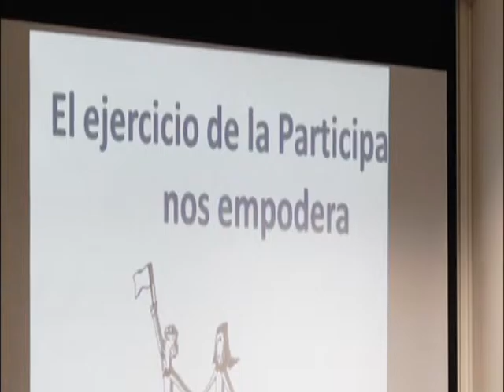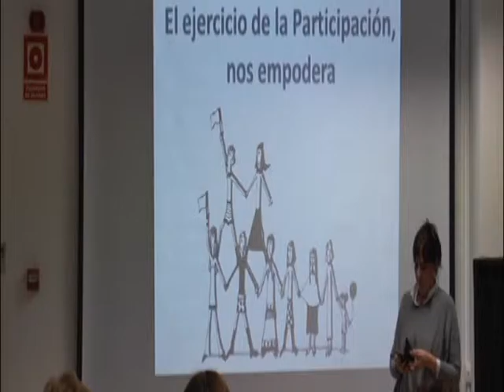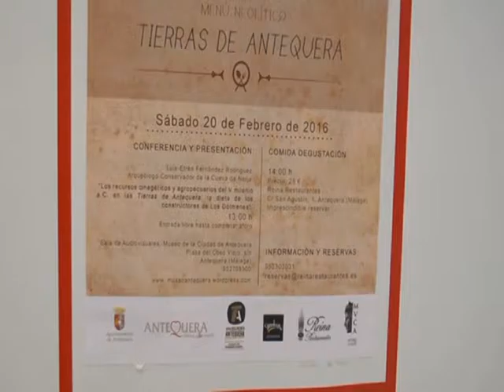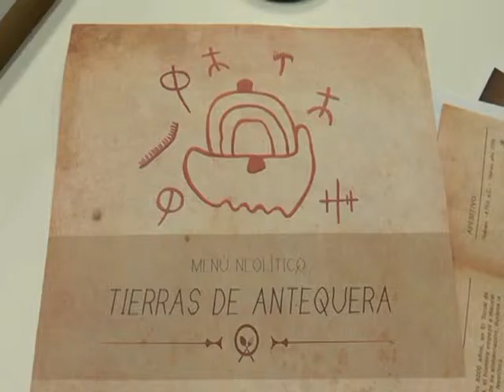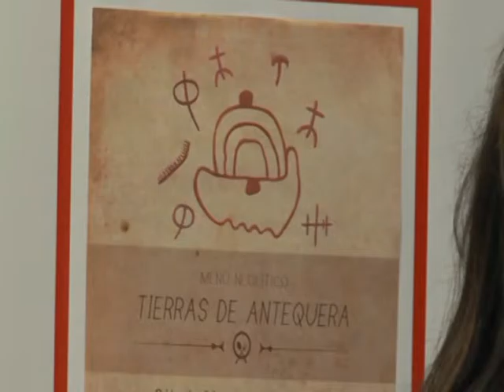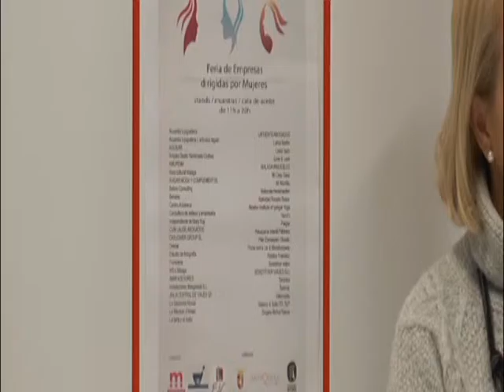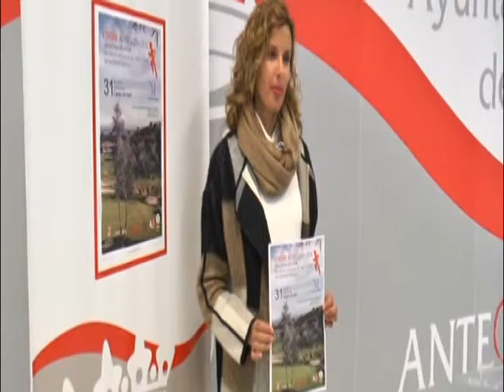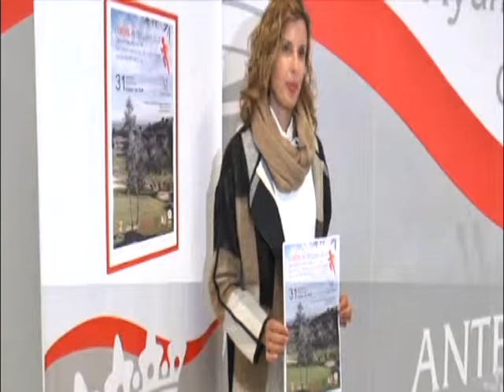Informativo La Semana TV viernes 29 enero 2016 Antaquira TV - Tele Antequera